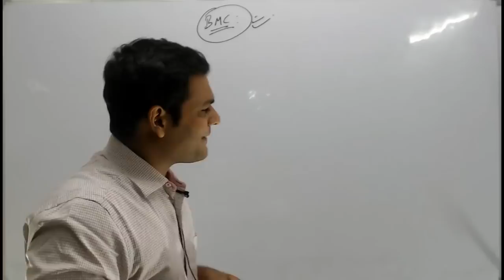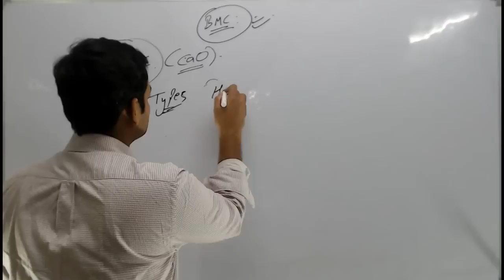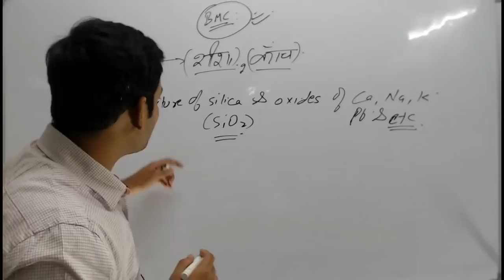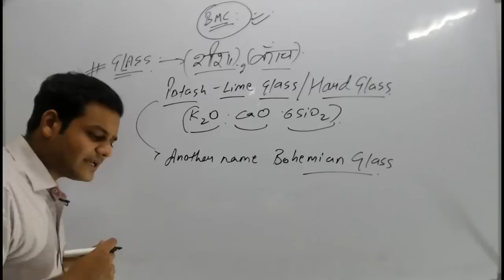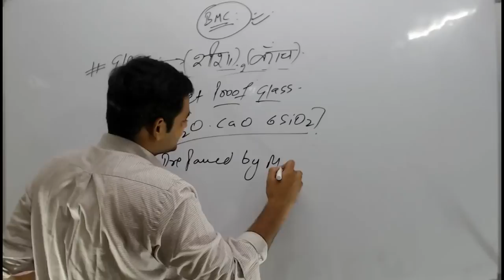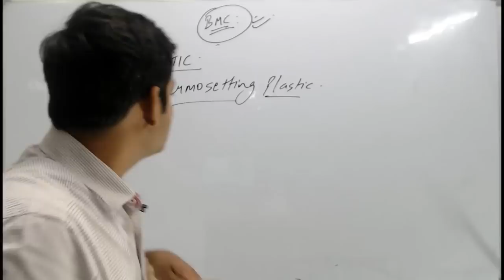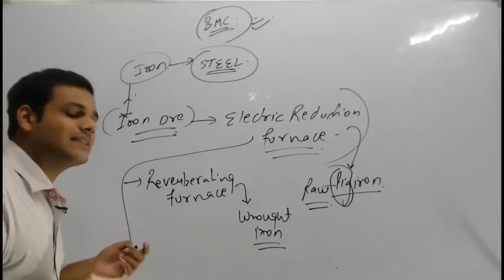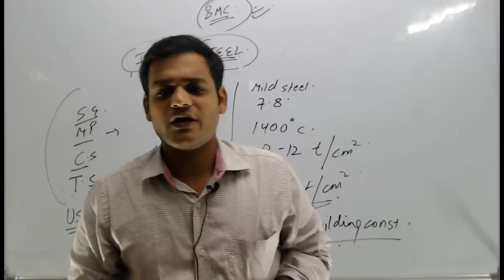BMC By Nikhil Sir | Civil Engg. | GATE | PSU | SSC JE || SUCCESS EASE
Building Material and Construction by Nikhil Sir.
Topic covered are Lime, Glass, Steel & Plastic